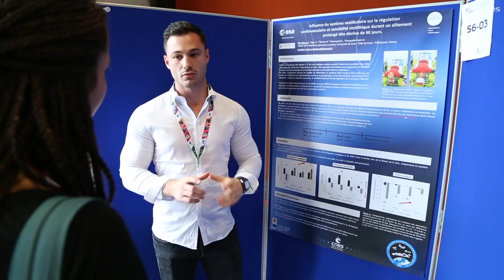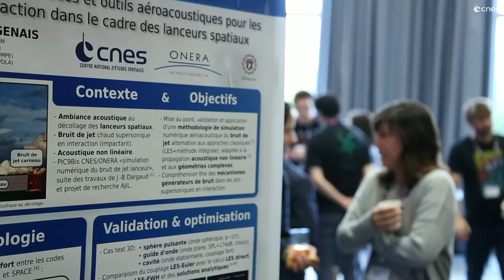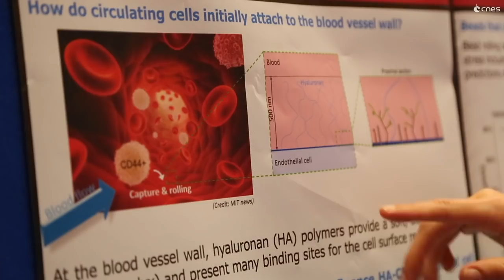Jeunes chercheurs : inventer l'espace de demain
Ils sont une centaine de privilégiés par an à être sélectionnés, ont 25 ans de moyenne d’âge et représentent l’avenir de la recherche spatiale. Eux, ce sont des jeunes doctorants et post-doctorants du CNES. Marina, Rémi, Anthony ou encore Alice bénéficient tous de partenariats noués entre le CNES et les laboratoires de recherche.